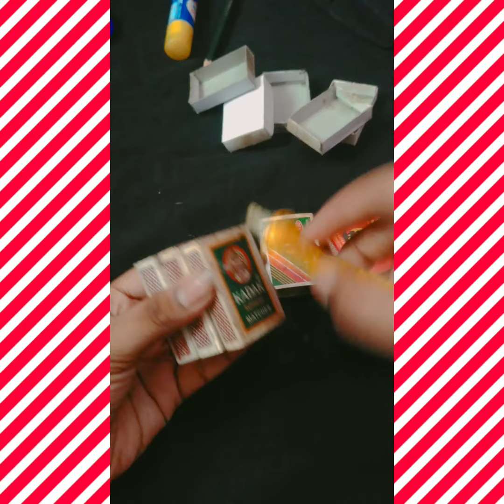DIY mini almirah/drawer cupboard ❤️❤️❤️😊💝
sorry for the bg music error. I think I put the music twice 🤣🤣